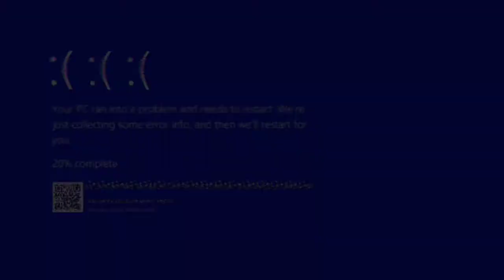THE 1K MARK: SHADOWS IN THE SYSTEM - Teaser Trailer